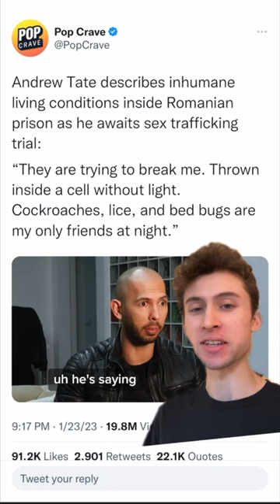Great news from Romania!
Social media - @lukastarnold everywhere

My podcast! Two Nosy Meerkats
Social: @twonosymeerkats everywhere
And everywhere you consume podcasts :)